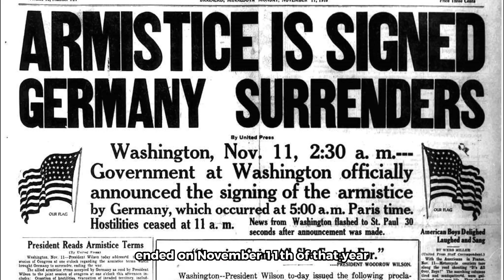WW1 Explained In 1 Minute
-- WW1 --

This video is WW1 explained in 1 minute, the video is 1:59 minutes but the other seconds are the intruduction of the video and the end of the video because the history it's explained in 1 minute.

-- GIGA FACTS --